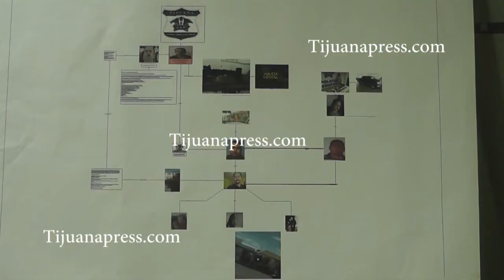TRAJERON HASTA GRANADAS PARA LIBERAR A UNA MUJER SECUESTRADA